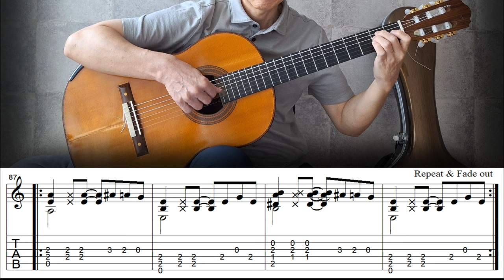You Know I'm No Good - Fingerstyle Guitar | TAB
"You Know I'm No Good" is a song written and performed by English singer Amy Winehouse(2006).